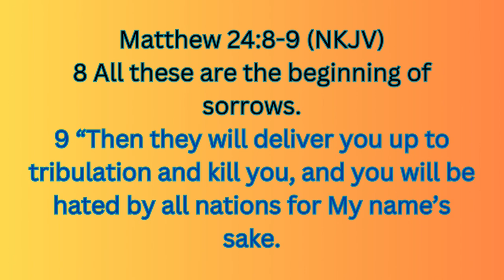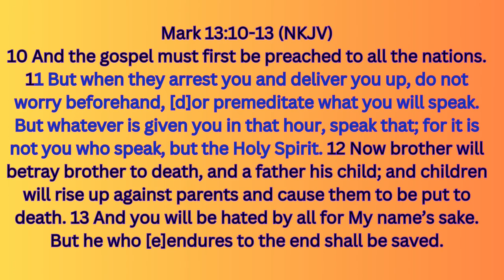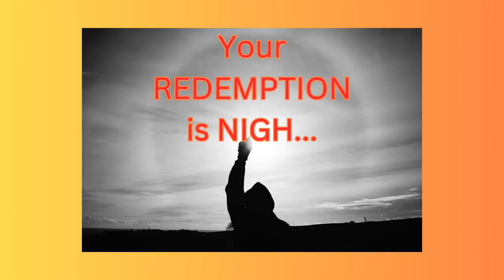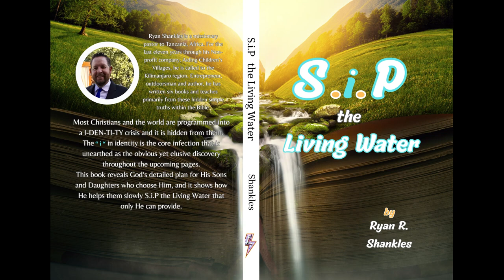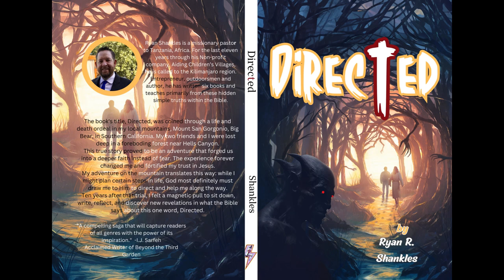Prophetic Timeline Aug 2024 'Where Are We At?'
Original channel